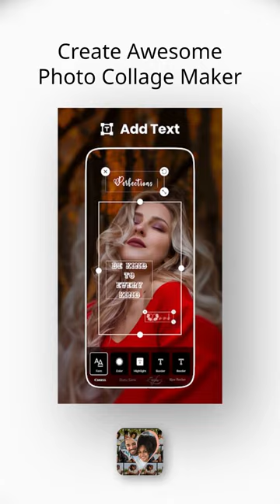Photo Collage Maker & Mirror Effect | Photo Editor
Just select several pictures, Pic Collage & Mirror Effect, an intuitive Photo Collage Maker & Editor will instantly remix them into a cool photo collage or a meme. You can pick the layout you like, and edit the collage with filters, stickers, frames, text, and much more.

Features:
● Combine up to 18 photos to create pic collage.
● 100+ Layouts of photo frames or grids to choose from!
● A Large number of Backgrounds, stickers, Font, and doodles to choose from!
● Pick a picture, add text, and share the Meme with friends.
● Pick a picture, add apply mirror effect to it.
● Change the ratio of the collage and edit the border of the collage.
● Make photo collages with Free style or Grid style.
● Crop pictures and edit photos with Filter, Text.
● Insta square photo with blur background for Instagram.
● Save photos in high resolution and share pictures to Instagram, Facebook, Whatsapp, Line, etc.

📷 Photo Frames
Photo in templates is much more trendy nowadays. Tons of photo frames and effects make your moment stunning, like love photo frames, anniversary, holiday & baby photo frames…

📷 Meme Generator For Free
This photo collage maker is also a meme generator and meme maker. You can create funny memes with more than 50 fonts to choose from, and text color and size adjustment.

📷 Grid
Create photo collage with hundreds of layouts in seconds. Custom photo grid size, border, and background, you can design layout on your own! So easy to make a beautiful photo collage.

📷 Edit
All-in-one photo editor provides a bunch of editing tools: crop picture, apply filter to picture, add sticker and text to image, draw on image with doodle tool, flip, rotate...

📷 Freestyle
Select beautiful background with full screen ratio to create a scrapbook. You can decorate with pictures, stickers, texts, and doodles, and share your scrapbook to Instagram Stories and Snapchat Stories.

📷 Multi-fit
Insta square photo in a blur background or white to fit for Instagram. You can choose Instagram’s 1:1, 4:5 ratio or other ratios to square. Easily post entire photo on Instagram with no crop. You can even square up to 10 photos at one time.

【Pic Collage & Mirror Effect - Collage Maker & Photo Editor】is your pocket photo collage maker, meme generator, pic stitch, and photo editor for Instagram and printing. If you have any problems or suggestions, feel free to let us know.